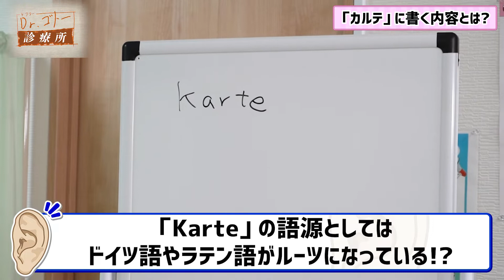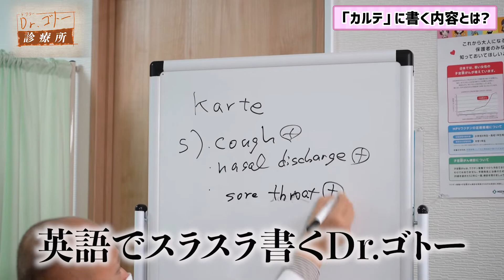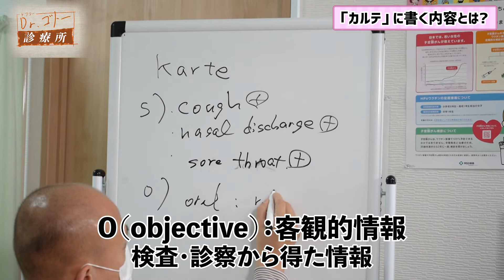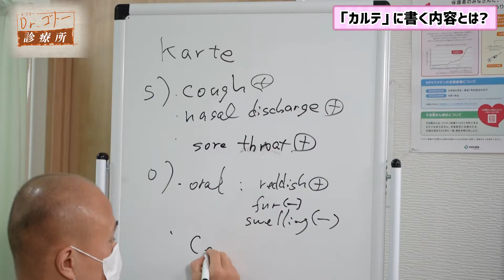【医療の裏側】ドクターのカルテって実際何が書いてるの？（前編）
【大慈弥レイの踏み込め！病院の裏側】
始まりました！大慈弥レイアナウンサーがゴトー先生にネットに載っていない病院の裏側や
裏話を細か〜く聞いちゃいます！
皆様もキになる病院の裏側がありましたら是非ご質問をお待ちしています！

今回はドクターの「カルテ」のヒミツに迫ります。
実際に何が書いてあるのか気になりますよね！？
ノリノリの先生が解説しちゃいます〜！

※ハンドルネームも可能です！

【Dr.ゴトー先生と一緒に働いてみませんか？】
※問い合わせは以下をご確認ください。

竹内内科小児科医院の受付代表メールアドレス

【五藤良将プロフィール】
医療法人社団 五良会 理事長
竹内内科小児科医院 院長
防衛医科大 首席 卒業
糖尿病を専門とし、一般内科から、救急、在宅診療も多く経験。
「病気と付き合いながら人生を楽しく」がモットー。
テレビや雑誌などのメディア出演も多数。